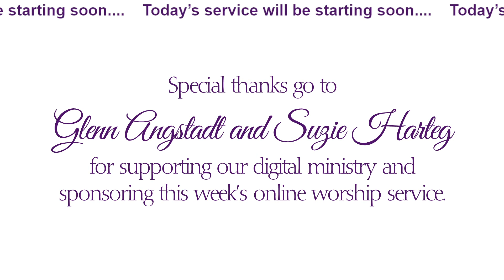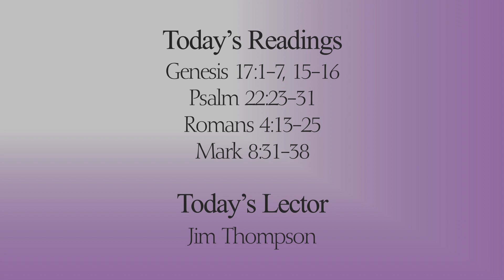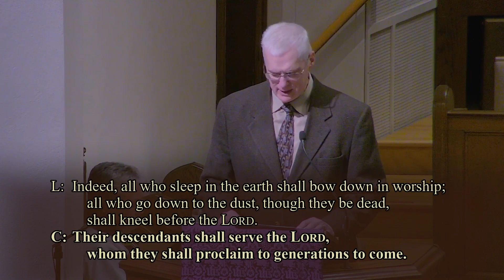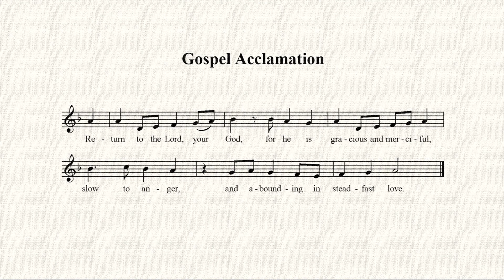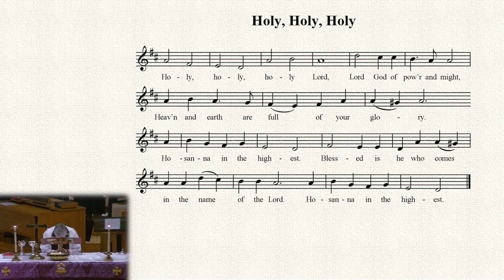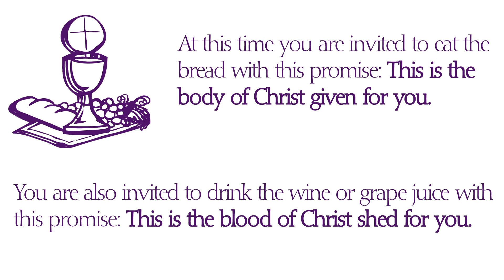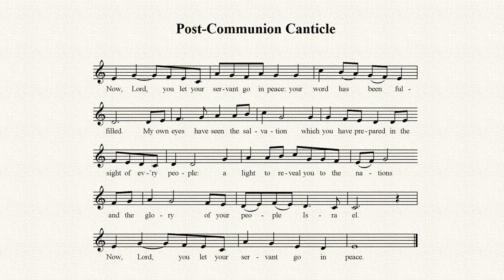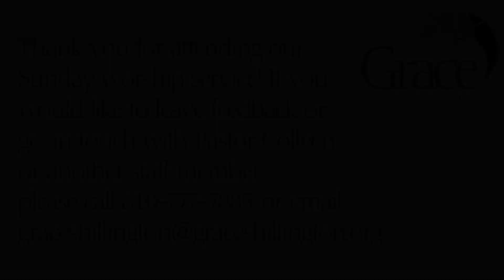Live-recorded Sunday Worship, February 25, 2024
Recorded Live, February 25, 2024

Permission to podcast/stream the music in this service obtained from ONE LICENSE A-730287 and CCLI licenses #21502973 and #21502966.